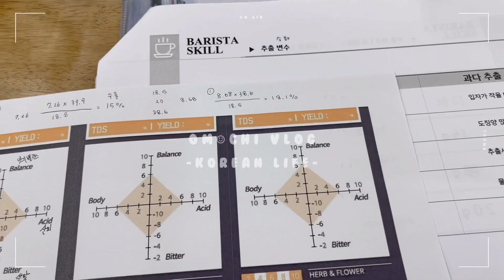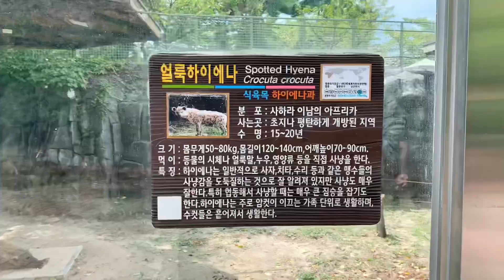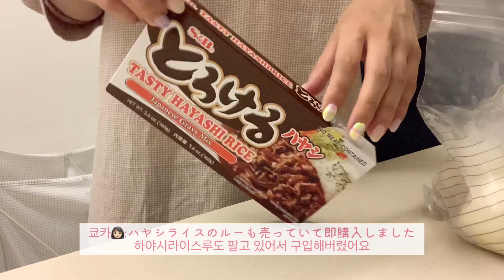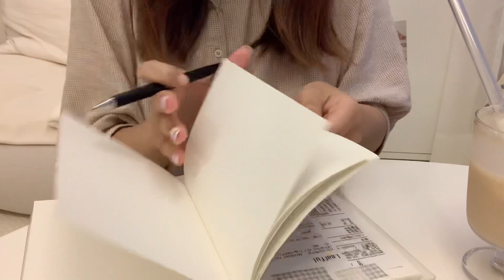[한일부부]韓国暮らしvlog🐘 오빠랑 첫 한국 동물원데이트하기/동물의숲에 빠진 나..ㅎㅎ [日韓夫婦] オッパと韓国で初めての動物園デートしてみた!!/今更あつ森にハマる私..ww